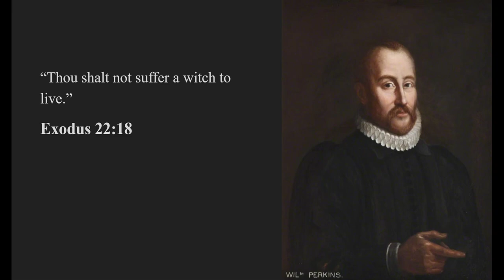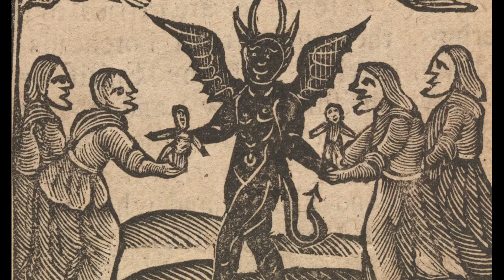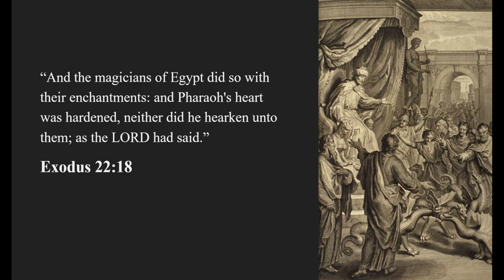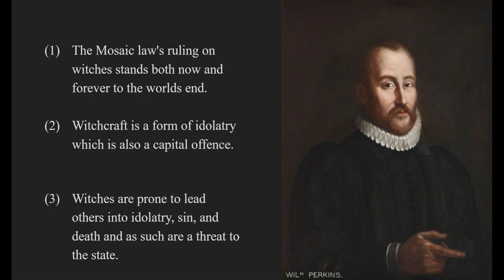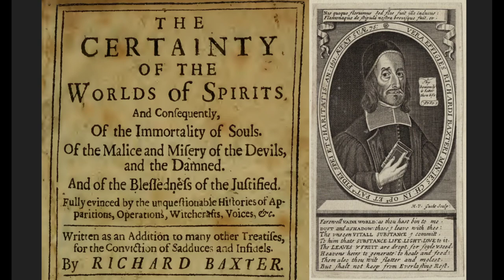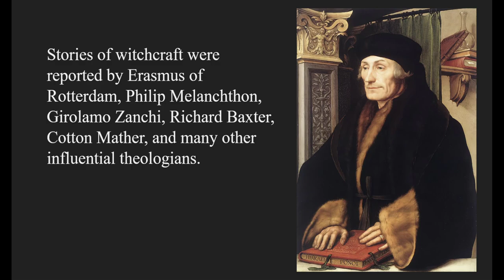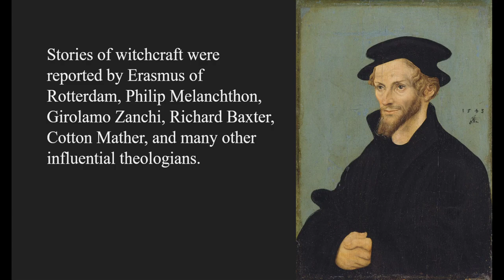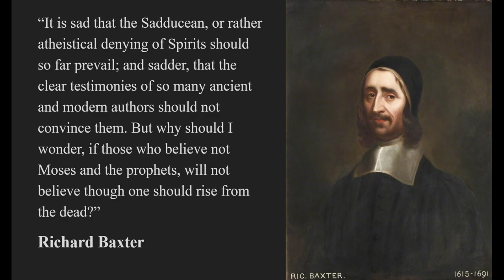The Damnable Art of Witchcraft Detected, Exposed, and Punished with Death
Books used:
A discourse of the damned art of witchcraft so farre forth as it is reuealed in the Scriptures, and manifest by true experience by William Perkins

The Certainty of the Worlds of Spirits: Fully Evinced by Unquestionable Histories of Apparitions and Witchcrafts, Operations, Voices, &c. Proving the Immortality of Souls, the Malice and Miseries of the Devil and the Damned, and the Blessedness of the Justified by Richard Baxter